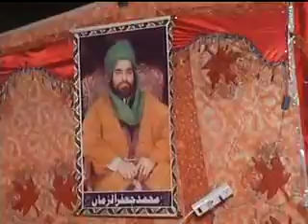RUB K HASEEN NOOR KI TARAH.flv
QASIDA KHAWNI BY MUNIR AHMAD FARYAD IN MULTAN, POETRY BY SYED JAFIR ZAMAN NAQVI & COMPOSED BY MUNIR AHMAD FARYAD.